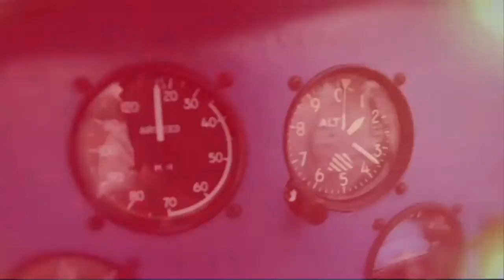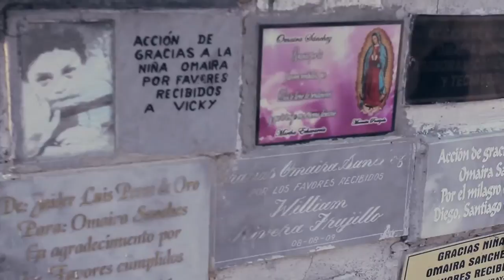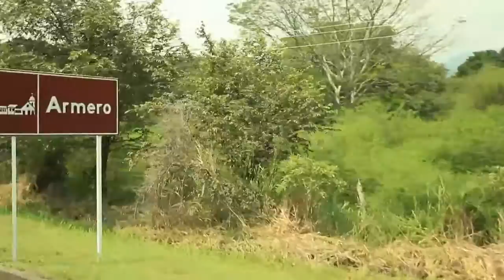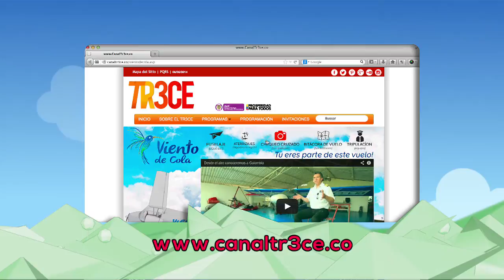Viento de Cola Cap 010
Las aventuras del Capi Serna y su ultraliviano se estrenan con lo mejor de la Región Andina. En este episodio estuvimos en Armero y Guayabal. No olvide visitar para disfrutar más contenido.